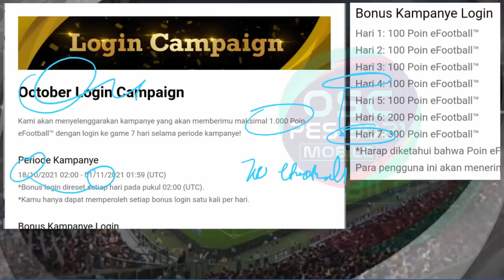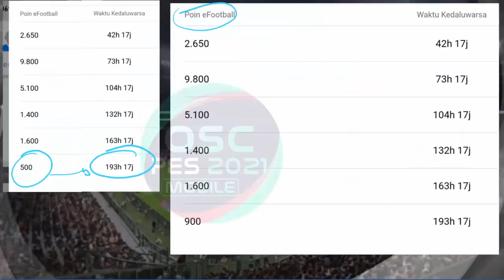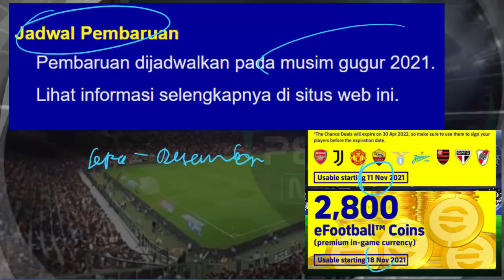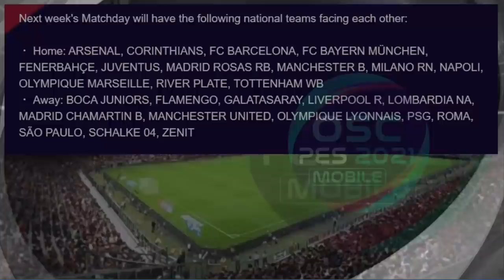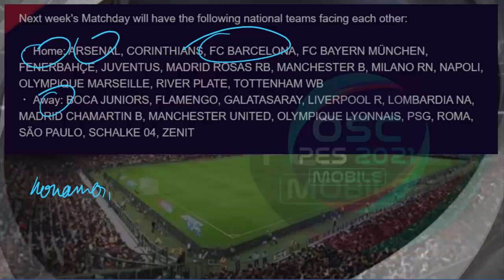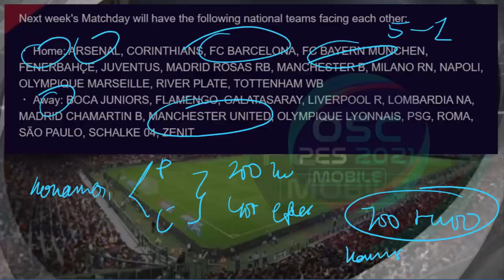PEMBARUAN KAMIS 21 OKTOBER EFOOTBALL PES 2021 MOBILE SIMPAN JANGAN CLAIM EFOOTBALL POINT UPDATE 2022